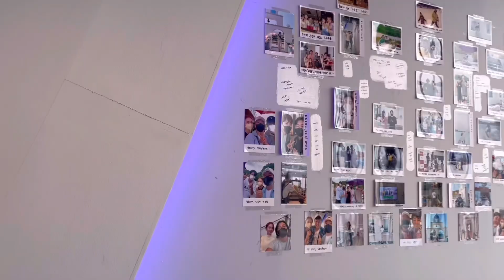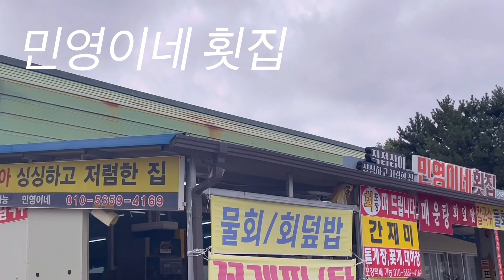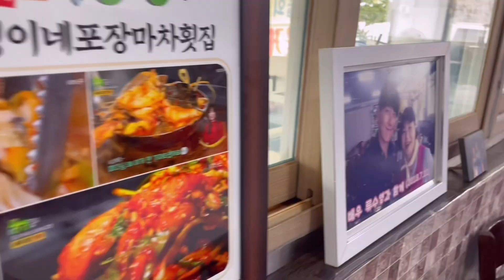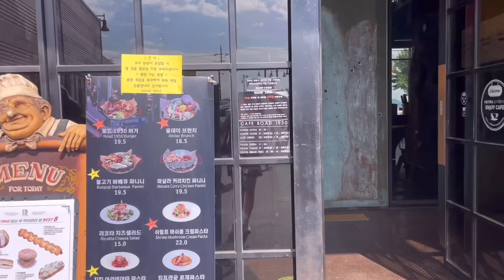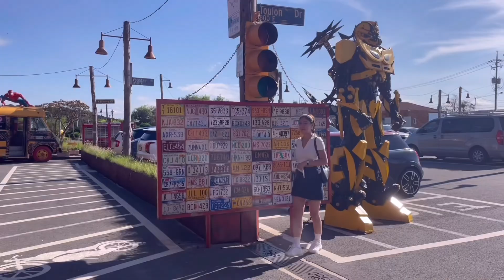당진 장고항 노포 민영이네 포장마차 횟집 6월 꽃게철🦀꽃게탕 소주 여자 혼술 먹방🔥여름 당일치기 여행 충남 당진 신준호카페, 로드1950카페 | 춤신춤왕 zara데일리룩